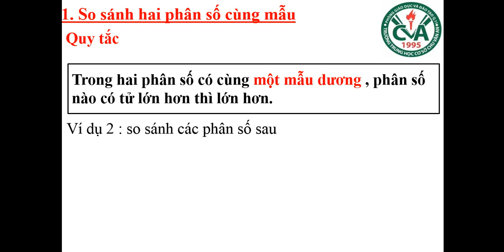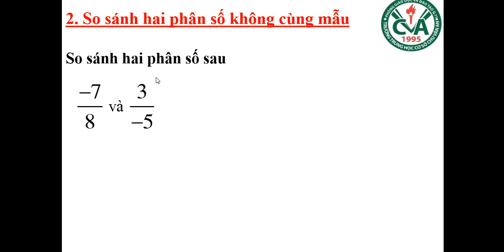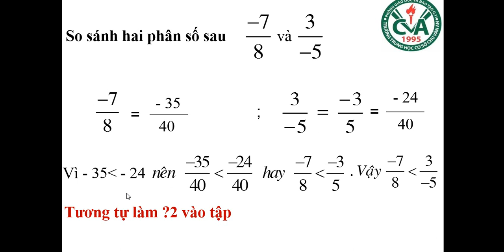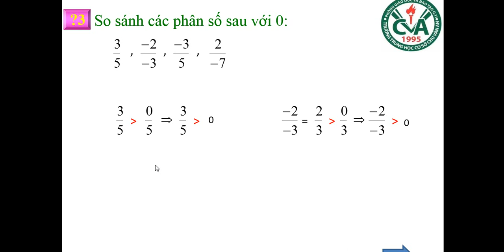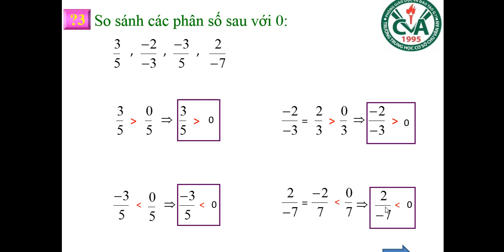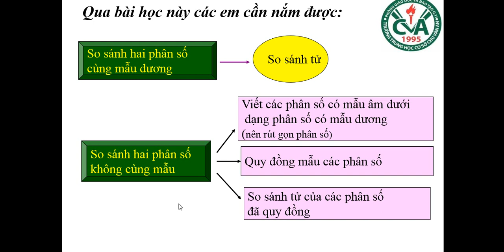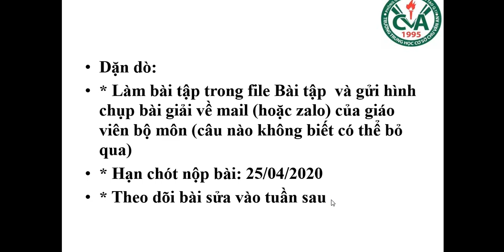TOÁN 6 (20.4 - 25.4) - Bài 6: So sánh phân số